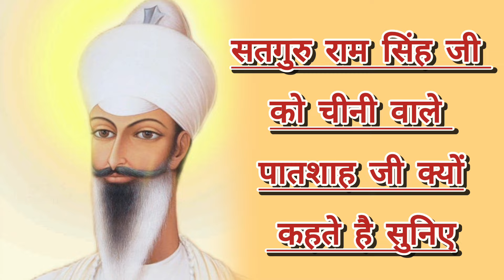दिल मेरा ले गया सावरिया Bhajan | प्रेम कीर्तन | Satguru Ram Singh G | झूमी हिमाचल | Mathura Singh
Basant Panchami Mela Namdhari Sikh Sangat Himachal Pradesh Mandi
 Mathura Singh Namdhari

 | Amritsar Golden Temple | Darbar Sahib | Mathura Singh
Yummy food
Delicious food Amritsar
Amritsar food

Dil Mera Le Gaya Savariya
Krishna Bhajan
krishna
Ram
कृष्ण
कृष्णा

 नामधारी सिख संगत
नामधारी सिख
नामधारी
मथुरा
 मथुरा सिंह
Mathura Singh
Mathurasingh
Mathura
Mathura Singh Namdhari
Sikh
Khalsa
Basant Panchami
Basant
Himachal Pradesh
Himachal
Pando
Mandi
Himachal Mandi
Namdhari
Namdhari Sikh
Namdharisikh
Sangat
Bhajan Kirtan
Bhajan
Prem Bhajan
प्रेम भजन